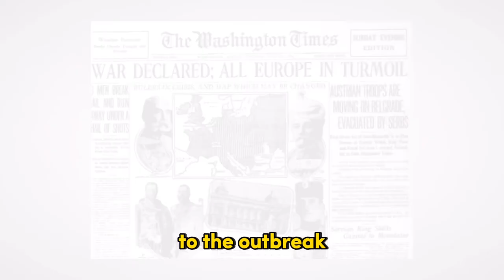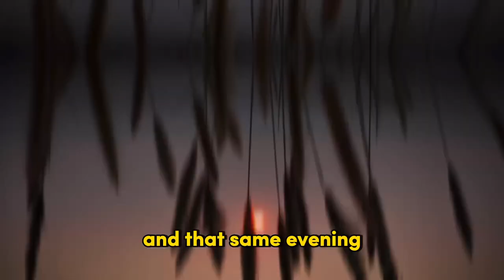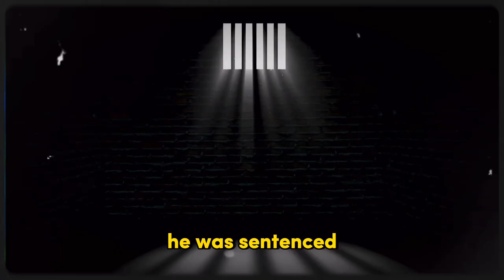The Youngest Soldier of World War 1...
At the start of the Great War in 1914, the 8 year old Milenko Gavric lost his family. He was soon adopted by the 6th Artillery Division of the Serbian Army, which he was a part of until the end of the war in 1918.

To hear Milenko's full story, and what happened to him after the Great War, stick until the end of the video.

Truce No More by Dream Cave - Licensed through Canva
A Sophisticated Affair by Gavin Luke - Licensed through Canva